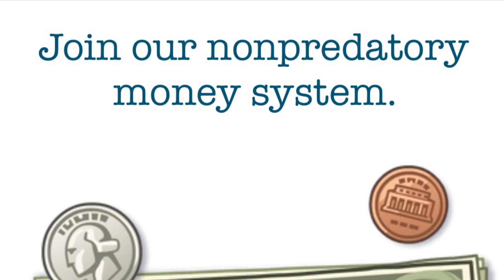O’Meara’s Diary in Spanish, Book 3, 189-192.